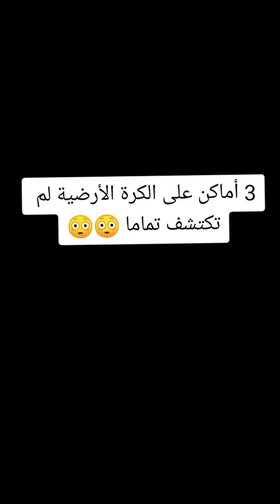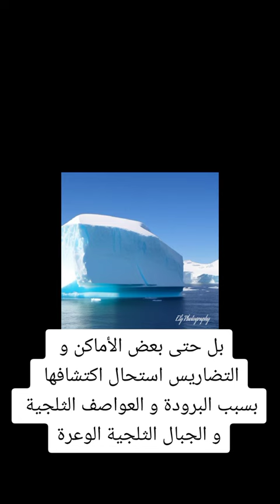3 أماكن على الكرة الأرضية لم تكتشف تماما